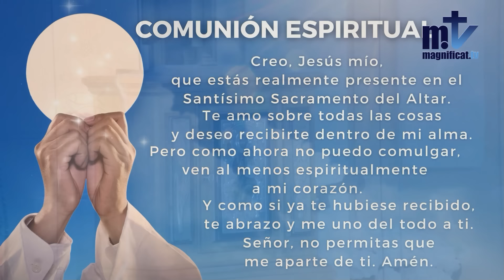La Santa Misa de hoy | III Domingo de Pascua | 14-04-2024 |P. Javier Martín, FM